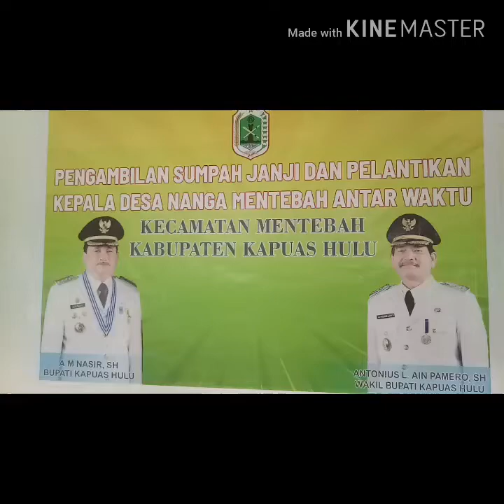PELANTIKAN KADES ANTAR WAKTU DESA NA.MENTEBAH KABUPATEN KAPUAS HULU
Pelantikan kades antar waktu desa nanga mentebah dilantik langsung oleh Bapak Bupati Kapuas Hulu A.M. NASIR SH jum'at tgl 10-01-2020 di aula PNPM Kec.Mentebah.